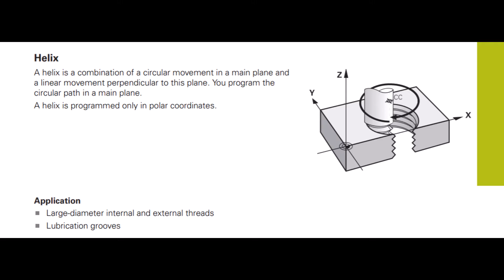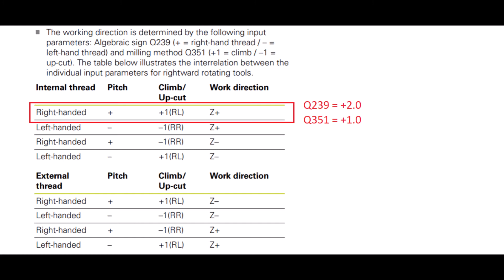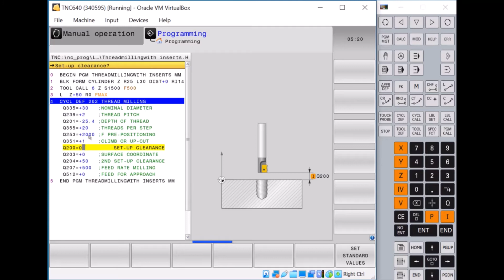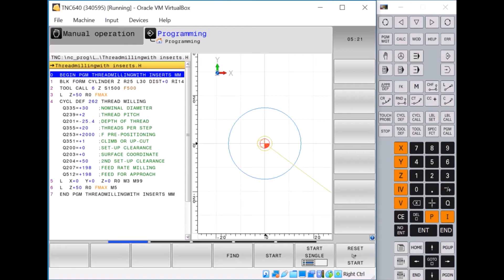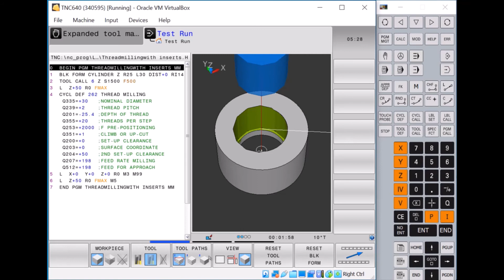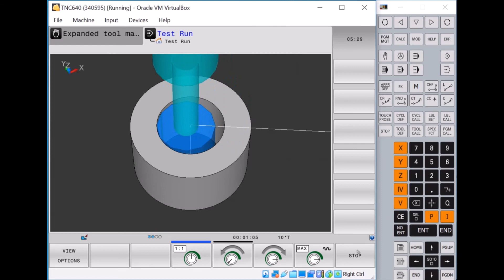Heidenhain TNC640- Fixed Cycles | Internal Thread | Cycle 262 | Programming | M30x2.0 - Tutorial 17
Internal Thread Milling Tutorial:
Step 1: Selection and Creating Thread mill with indexable inserts in Tool table - Tutorial 16
Step 2: Programming and simulation of Internal Thread milling - M30 x 2.0 | THREAD MILLING (Cycle 262, DIN/ISO: G262) with indexable inserts | Q355 1| Multiple cutting edge | Multiple Helix paths  - Tutorial 17

Internal/Inside helical interpolation
External/Outside helical interpolation
Cycle group:
Cycles for pecking, reaming, boring and counterboring,
Cycles for tapping, thread cutting and thread milling